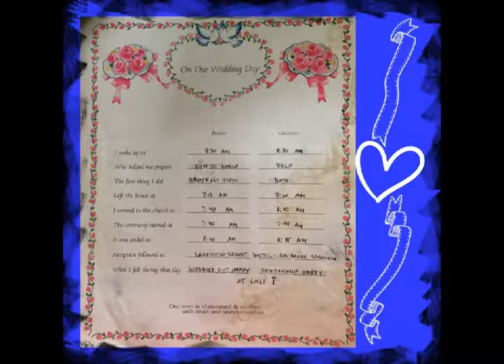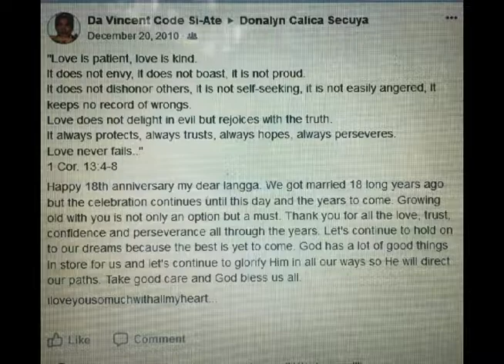silver wedding 2017